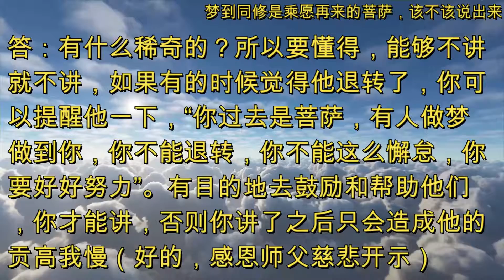梦到同修是乘愿再来的菩萨，该不该说出来 [澳大利亚•悉尼世界佛友见面会提问和看图腾] SydneyWendaTuteng20200111(音频&字幕)